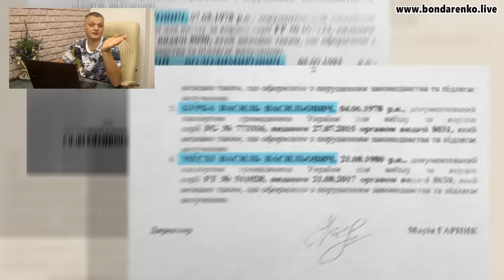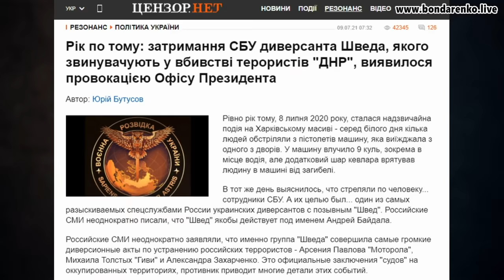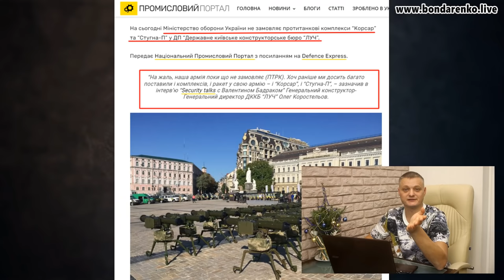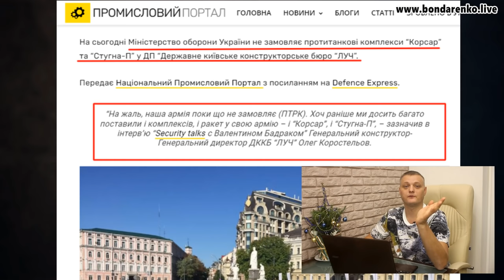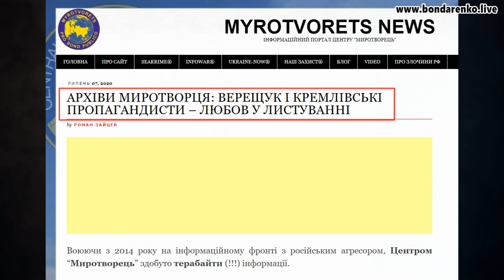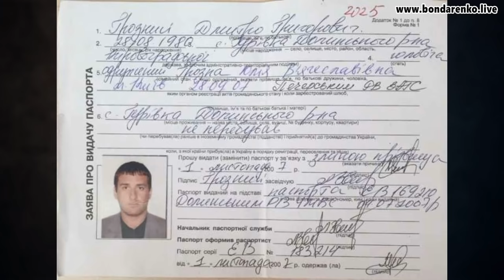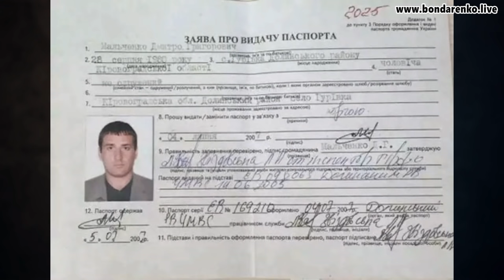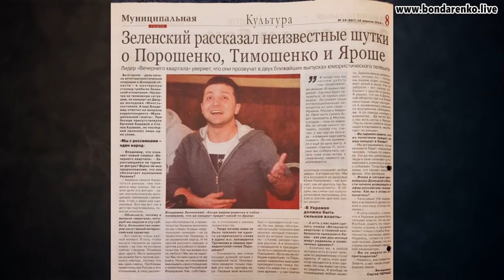Новорічне привітання президента України Володимира Зеленського з 2022 роком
Вітаю друзі! Незабаром на екранах телеканалів з`явиться черговий Новорічний виступ малороса та державного зрадника з черговою порцією окозамилювань, але я, як і всі Українці, яким нє "какая разіца" хотів би почути правду, і вважаю, що привітання Українців з новим роком повинно виглядати десь так...

ПІДТРИМАТИ КАНАЛ:
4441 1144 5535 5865